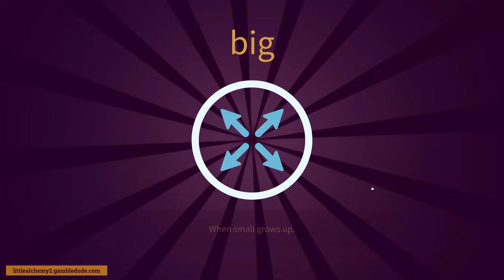How to make TYRANNOSAURUS REX in Little Alchemy 2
Wanna know how to make Tyrannosaurus Rex in Little Alchemy 2? In this video, I'm going to show you the easiest way from scratch! With Tyrannosaurus Rex / T-Rex you can make egg.